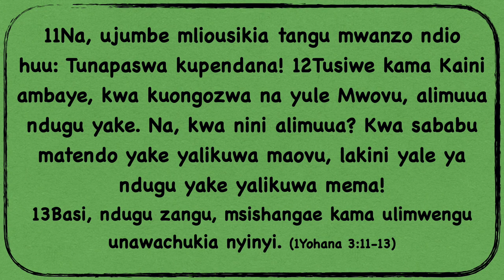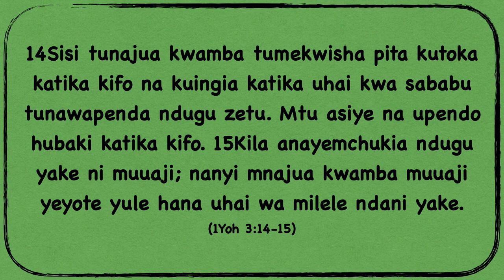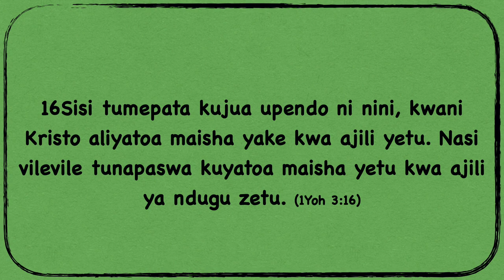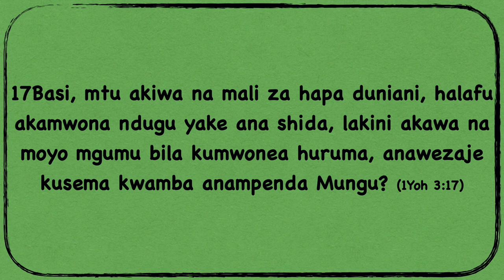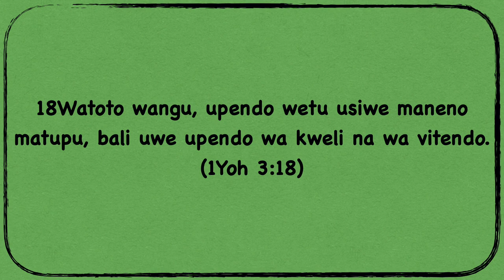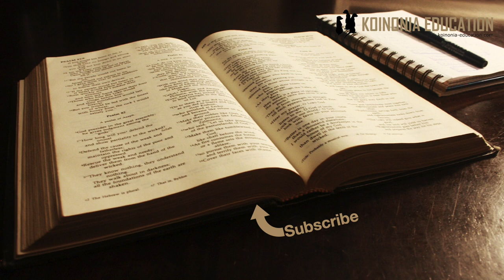Wajibu wetu ni kupendana HD 1080p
Pendaneni!
Kukataa kuitikia ujumbe mst 11-13
Kusikia Ujumbe mst 14-15
Mfano wa Yesu, Upendo unaoleta uhai mst 16
Kazi ya Yesu, upendo inayoleta kutenda mst 17
Tufuate mfano wa Yesu mst 18

Kukataa ujumbe; (mst 11-13)
11Na, ujumbe mliousikia tangu mwanzo ndio huu: Tunapaswa kupendana! 12Tusiwe kama Kaini ambaye, kwa kuongozwa na yule Mwovu, alimuua ndugu yake. Na, kwa nini alimuua? Kwa sababu matendo yake yalikuwa maovu, lakini yale ya ndugu yake yalikuwa mema!
13Basi, ndugu zangu, msishangae kama ulimwengu unawachukia nyinyi.

Ujumbe unaohusika ni ujumbe ya kupendana, Yesu mwewnyewe alileta huo ujumbe (Yoh 13:34, 15:12, 17)
Mfano tunayoipata hapa ni Kain aliyo amua kumchukia ndugu yake Abeli. (Mwa sura ya 4)
Kaini anaonyesha kwa matendo nani au nini inayoongoza matendo yake.
Kaini alikaribisha uovu ndani ya aisha yake na matunda yake ni kifo, uuaji na uovu ya kila aina
Alipomuonea wivu ndugu yake, badala ya kubadilika alichukia na kumuua..
Uovu unapoona wema inajisikia vibaya maana inaonyesha ubaya wake. Asiyependa anajisikia vibaya anapoona watu wanaonyesha upendo na anachukia
Msishangae kama ulimwengu utawachukia.. mst 13.
Yesu mwenyewe alisema kwamba ”Kama wamenichikia mimi hata ninyi watawachukia” (Yoh 15:19-21)
Yoh 15:19-21
19 Kama mngekuwa wa ulimwengu, ulimwengu ungewapenda walio wake; lakini kwa kuwa ninyi si wa ulimwengu, bali mimi niliwachagua katika ulimwengu, kwa sababu hiyo ulimwengu huwachukia. 20 Likumbukeni lile neno nililowaambia, Mtumwa si mkubwa kuliko bwana wake. Ikiwa waliniudhi mimi, watawaudhi ninyi; ikiwa walilishika neno langu watalishika na lenu. 21 Lakini haya yote watawatenda kwa ajili ya jina langu, kwa kuwa hawamjui yeye aliyenituma.

14Sisi tunajua kwamba tumekwisha pita kutoka katika kifo na kuingia katika uhai kwa sababu tunawapenda ndugu zetu. Mtu asiye na upendo hubaki katika kifo. 15Kila anayemchukia ndugu yake ni muuaji; nanyi mnajua kwamba muuaji yeyote yule hana uhai wa milele ndani yake.

Kusikia ujumbe ni kuitikia na kutenda kufuatana na ujumbe
Tunapopendana tunaonyesha tumetoka katika hali ya uovu na kifo ni tumeingie katika hali ya uhai.
Wapokeaji wa Yohana waliweza kujua kwamba wako sawa wakati upendo ulionekana miongoni mwao, walipendana kama familia.
Kuwa na upendo unaojitoa kwa ajili ya wengine ni kuonyesha kwamba Kristo anakaa ndani yetu na inonekana katika maisha yetu.
Watu wa gza wanachukia nuru, kama wewe ni nuru tegemea kuchukiwa na waliyo wa giza. (wanaompinga Kristo)

Mfano wa Yesu unaoleta uhai (mst 16)
16Sisi tumepata kujua upendo ni nini, kwani Kristo aliyatoa maisha yake kwa ajili yetu. Nasi vilevile tunapaswa kuyatoa maisha yetu kwa ajili ya ndugu zetu.

Kwa sasa mpokeaji na msomaji wa barua hii anafahamu kwamba upendo ni jambo la msingi sana katika ujumbe wa Yohana.
Sasa tunafafanuliwa maana ya upendo.
Upendo siyo hisia au sisismuko tunayohisi tu
Upendo tunaipata hasa katika mfano wa Mungu ya kumtoa mwana wake kwa ajili yetu.
Mwitikio siyo tu kuheshimu tendo au kusifu tendo la Mungu bali kufuata mfano wa kujitoa kwa ajili ya wengine.
Sisi hatuwezi kuwakomboa watu, lakini tunaweza kujitoa katika matendo ya upendo watu waweze kuona kwamba ndani ya Injili kuna nguvu ya kubadilisha mtu.
Upendo huo tunatakiwa kuonyesha sisi kwa sisi watu wa one
Lakini pia kwa watu wa nje wapate kuona moja kwa moja maana ya upendo tunayouhubiri.

17Basi, mtu akiwa na mali za hapa duniani, halafu akamwona ndugu yake ana shida, lakini akawa na moyo mgumu bila kumwonea huruma, anawezaje kusema kwamba anampenda Mungu?

Kazi ya Yesu, kifo chake kwa ajili yetu imezaa jumwia ya watu wanaopendana na wenye uhai.
Watu wanakuwemo katika jumwia hiyo wanatakiwa kuonyesha upendo.
Kujitoa katika upendo siyo kukubali kuonewa na watu waovu na kuvimilia uovu kwa namna hiiyo. (kwa mfano mke anayopigwa na mume wake)
Kujitoa katika upendo ni kuona mahitaji ya wengine na kusaidia pale tunapoweza, bila kudai kurudishiwa.
Hapa kuna jambo muhimu la kuongeza; Kesi inayoongelewa katika waraka hii ni kuhusu watu ambao wamejibagua na kanisa na wamechagua uovu. Kuwapenda si kuwakubali kaika uovu wao, kuwapenda ni kuwa tayari kumuona mtu wakundi potovu katika shida na kuwa tayari kumsaidia kimaisha
Watu wote hawatabadilika hata tukiwatendea mema na kuwapenda, hata hivyo tunatakiwa kuonyesha upendo wa Mungu ulipomo ndani yetu.

18Watoto wangu, upendo wetu usiwe maneno matupu, bali uwe upendo wa kweli na wa vitendo.

UPendo usiwe maneno tu…
Hiyo ni changamoto ambayo Yohana anatupatia hapa!